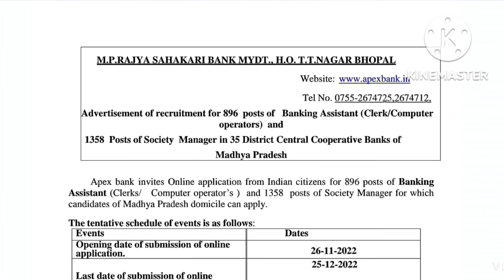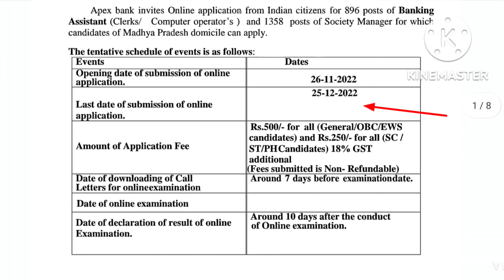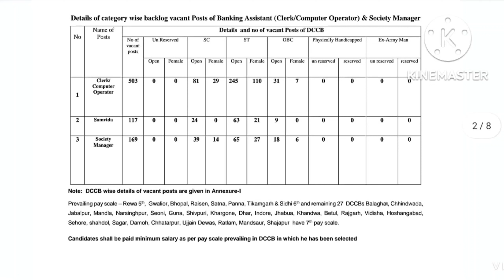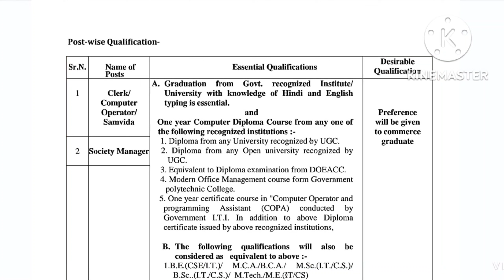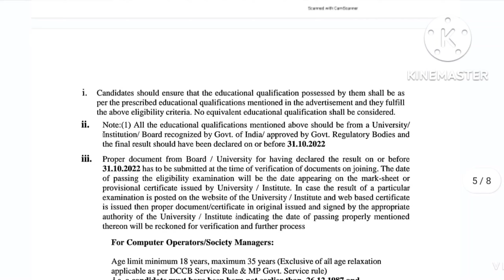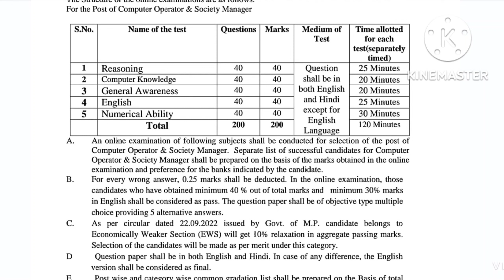MP Co-Operative Bank Recruitment 2022 || mp Cooperative bank vacancy 2022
MP Co-Operative Bank Bamking Asst, MP Co-Operative Bank Society Manager,bank assistant vacancy 2022
mp cooperative bank recruitment,mp cooperative bank recruitment 2022

NCL RECRUITMENT 2022,Northern Coal Fields Ltd Mining Sirdar & Surveyor Online Form 2022,Central Govt. Jobs, NCL Jobs

Central Govt. Jobs, Currency Note Press Nashik Jobs,CNP Recruitment 2022, Nashik Supervisor & Jr Technician 2022 Online Form,Cnp vacancy 2022

Registration Link
Nalco Apprentice Recruitment 2022,Nalco Recruitment 2022,nalco new vacancy, National Aluminium Company Limited new notifications,
HCL Apprenticeship Recruitment 2022,HCL Vacancy 2022, Hindustan Copper Limited vacancy 2022
Railway Apprentices Recruitment 2022, RRC West Central Railway Apprenticeship 2022,rrc wcr Apprenticeship vacancy 2022, railway apprentices vacancy 2022,

Tata Memorial Centre Recruitment 2022 || Tata Memorial hospital vacancy 2022,TMC Recruitment 2022,Tata nursing Vacancy 2022, Mumbai Maharashtra vacancy nurse,Tata Staff Nurses Vacancy 2022

Sail Bhilai Steel Plant vacancy 2022, Sail Recruitment 2022,Sail Attendent Cum Technician ,Sail new vacancy 2022,Sail Recruitment full Notification,bhilai sail Recruitment 2022
Different types of Chisel (हिंदी मैं) || Types Of Chisel,Chisel के प्रकार,kon kon se chesel hote hai

CISF Constable Recruitment 2022,Cisf New Vacancy 2022,cisf recruitment 2022,cisf new vacancy 2022, cisf tradesmen constable vacancy 2022
Reasoning Short Triks || Number Analogy|| Find Missing number,Ssc cgl, group d,mts, CHSL
VSSC Apprentice Recruitment 2022,VSSC vacancy 2022,vssc vacancy 2022,vssc apprentice vacancy 2022,VIKRAM Sarabhai vacancy 2022
VSSC Apprentice Recruitment 2022,Lic Recruitment 2022,Lic Vacancy 2022,lic Insurance Advisor Vacancy 2022

Online Apply Link For LIC

Reasoning (रीजनिंग)||√ Railway, NTPC,Group - D, SSC CGL, MTS,CHSL,RPF,SSB,ALP,OSSC CGL Recruitment 2022, OSSC new vacancy 2022,ossc group c and group d new vacancy, odisha staff Selection Commission vacancy 2022,ossc new notifications 2022,Upssc Junior Assistant Recruitment 2022|| Upssc Jr. Assistant Vacancy 2022,Dlrs Recruitment 2022

Allahabad High court Group C Vacancy 2022|| Allahabad High Court Recruitment 2022

UCIL Recruitment 2022,Urenium Corporation India Limited Vacancy 2022, परमाणु ऊर्जा विभाग भर्ती 2022,यूरेनियम कॉरपोरेशन विभाग भर्ती 2022

Number Series Trick,Wane Diagrams Triks,IB Recruitment 2022 || ✓Intelligence Bureau Vacancy 2022 || Ib vacancy 2022,IB Security Assistant Recruitment 2022,IB Notification 2022,IB Apply Online

SSC GD Constable Vacancy 2022-23| Ssc gd Recruitment 2022,ssc constable vacancy 2022-23, constable vacancy 2022

Drdo new vacancy 2022,drdo ceptem Vacancy 2022,

AOC Meterial Assistant Recruitment 2022 |AOC Vacancy 2022,aoc vacancy assistant 2022

Nfc Recruitment 2022,NFC Recruitment 2022, Neuclear Feul Complex Vacancy 2022,nfc vacancy 2022
Raurkela Steel Plant vacancy 2022,Sail Recruitment 2022/Steel authority of India pvt Vacancy 2022,Sail Raurkela  vacancy,NFC Recruitment 2022

JSW Recruitment 2022/Jindal Steel Recruitment 2022/Jsw Vacancy 2022